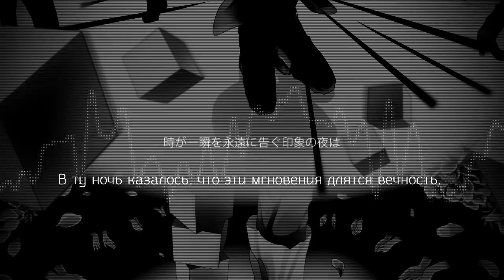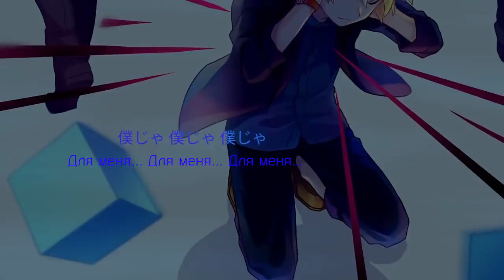Kagamine Len - Liner (rus sub)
Movie：秋吉
Иллюстрации: Акийоши

♦ Труженикам на чай:
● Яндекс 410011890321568